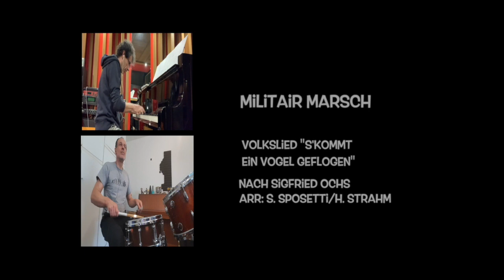Onlinekonzert Freitag 24.04.2020 18.00 Uhr